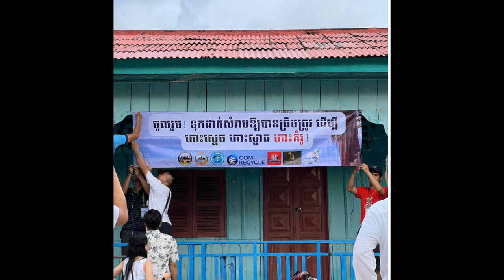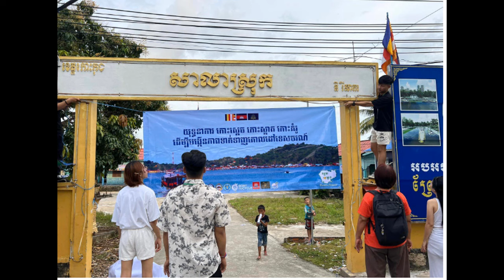Samdech decho hun sen announce to police arrested Mr.Ly samat go to court and Implement law